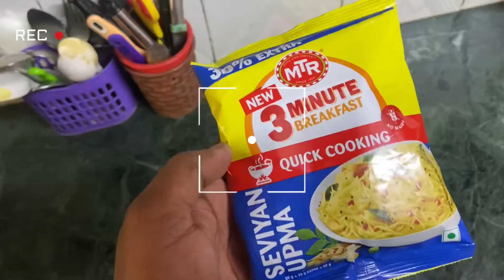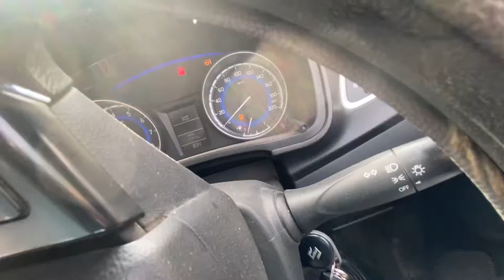3 MINUTE MAI MTR 🍱 | NEW WAY OF BREAKFAST | PLANE KI LANDING ♥️ | NIKHIL KUMAR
Vlog #203